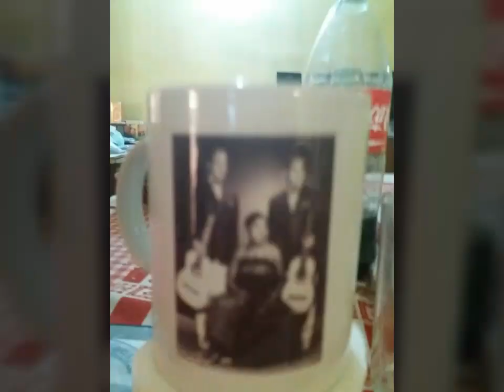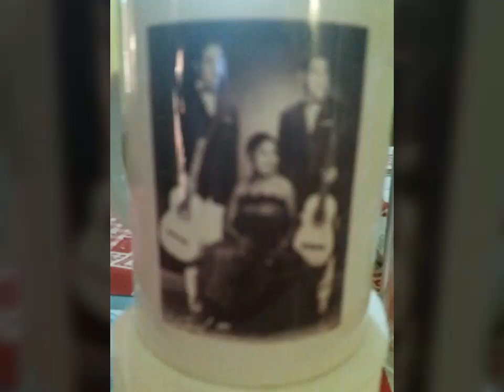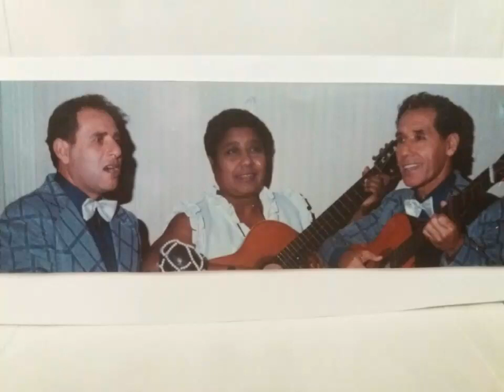Madre querida - Checho González y Rubí Jáuregui